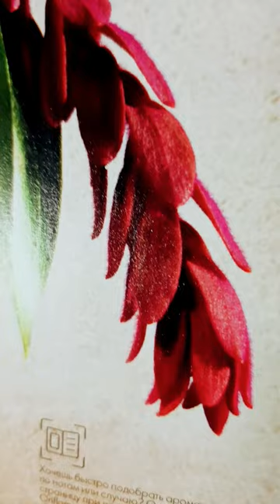Elena Stepanenko. A monologue about a girlfriend.